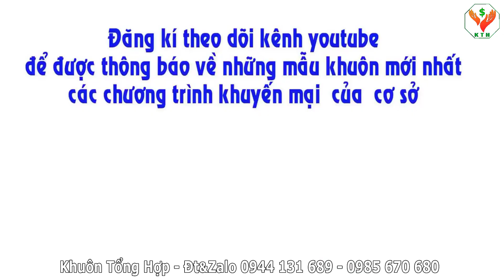Khuôn chậu vuông 80 composite mẫu mới | Khuôn Tổng Hợp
Khuôn chậu vuông 80 composite mẫu mới
Cung cấp các loại khuôn chậu cảnh và sơn chậu kiểng. Miễn phí ship
để xem bảng giá, sản phẩm thanh lý, khuyến mại, giảm giá và nhận quà từ cơ sở.
Kết nối với khuôn tổng hợp
Tư vấn bán hàng 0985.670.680 - kỹ thuật 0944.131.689